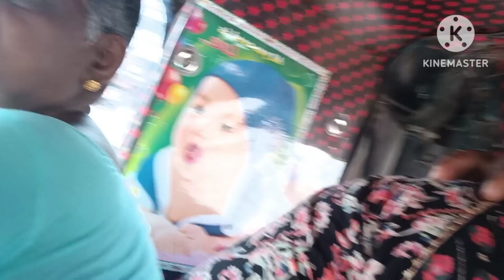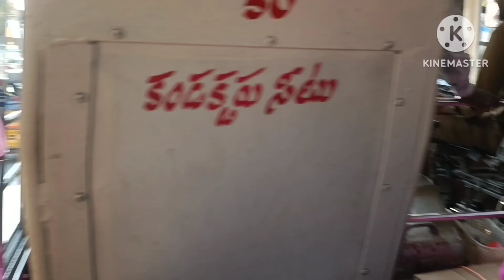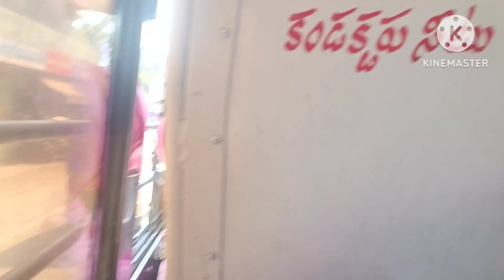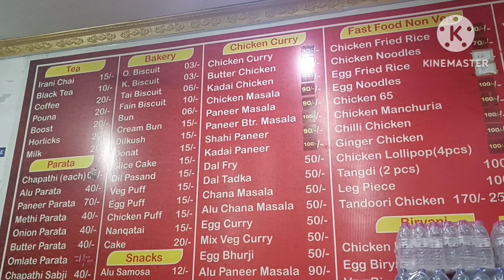vlog || మచిలీపట్నం Fish Market || Bike accident జరిగిది 🥺|| Return Hyderabad Journey